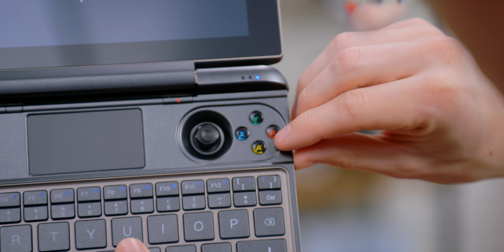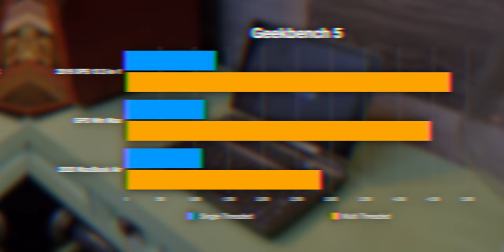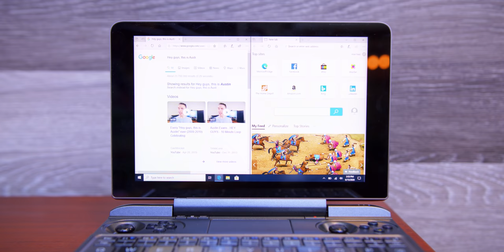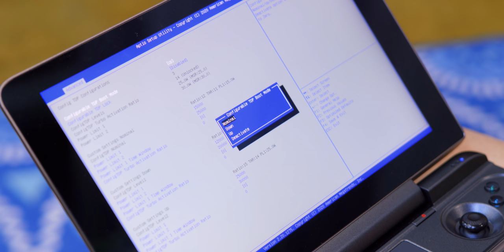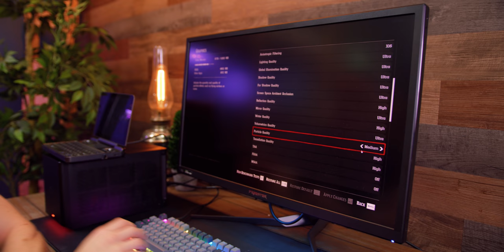the SMALLEST gaming PC!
It might be tiny but there is NOTHING else like it.